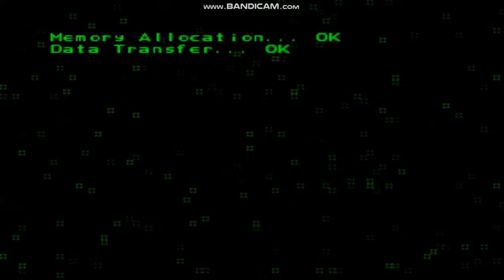Ace Combat 2 - Swordsmith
Here is the ninth mission in Ace Combat 2.